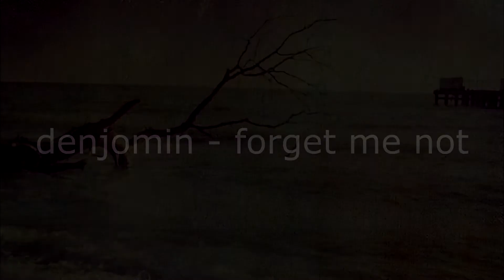denjomin - Forget me not feat Konstantin Petrov GUITAR PLAYTHROUGH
i'm lazy, so, here is my guitar playthrough for the first single
i promise, that a lot of cool vids are coming soon, just wait